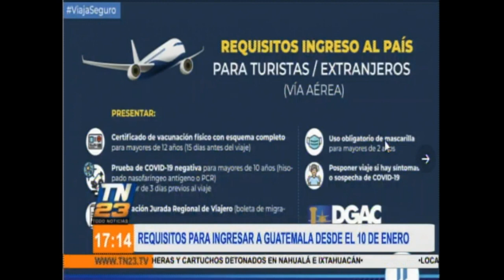Requisitos para ingresar a Guatemala desde el 10 de enero de 2022